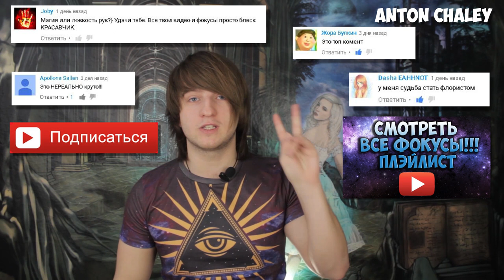ВЛОГ- (Magic Vlog)- ПРИШЕЛЬЦЫ И ИНОПЛАНЕТЯНЕ!!!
С вами Антон Чалей и инопланетяне или как их ещё называют зеленые человечки!
Большинство людей теряются в догадках существует ли они на самом деле?
но Каждый день появляются новые очевидцы нло и настоящих инопланетных существ видео про нло
А сколько много фильмов проипришельцев было отснято землянами..это совпадение не думаю!..
Их действительно ну очень много!
Если подумать , что вселенная бесконечна, то где в любом случае должна была зародится жизнь.
Но почему же тогда они не хотят открыто вступать с нами в контакт?
 Наверное инопланетяне думают , что мы очень глупые и недостойны общения с ними.
Зеленые человечки как считают бывают разные серые, Андромедианцы, Гибриды , но самые опасные
пришельцы это те которые находятся среди нас!
Так как пришельцы это что то очень мистическое и неопазнанное я решил связать их с моми трюками.
У меня в руках есть лопатка мудрости и обычный зеленый маркер. Как вы думаете почему
до сих пор наша планета не захваченна пришельцами.
 Я сейчас расскажу. Перыми они высаживают разведчиков с каждым мгновениям они удваиваются
 .Дальше идут агрессивные  вооруженные пришельцы их тоже становится больше .
Но кто то должен это контролировать.
Это пришельцы начальники - они командуют и нечего не делают.
И у начальника всегда сть второй начальник.
Но в какой то момент они полностью изчезают.
И приводят за собой целую колону собратьев!Но достаточно появится двум соотрудником Цру
из секретных материалов малдер и скали . Как они уничтожают всех пришельцев и зачищают следы ,
а остальная часть инопланетян обращается в бегство. Теперь вы знаете как сохраняется баланс.